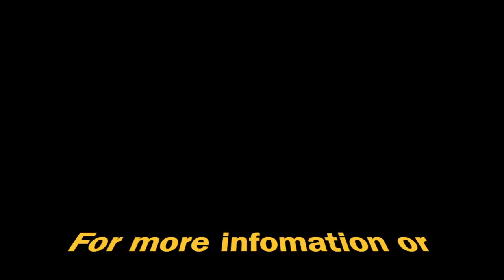Zoë Shaw Highlight Vid; Tour of Texas, Stop 1, 15Jan2018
This video is about Zoë Shaw Highlight Vid; Tour of Texas, Stop 1, 15Jan2018